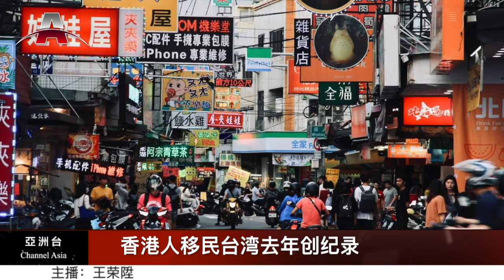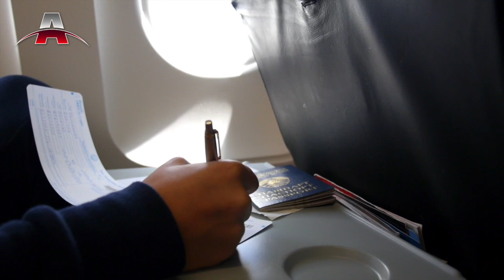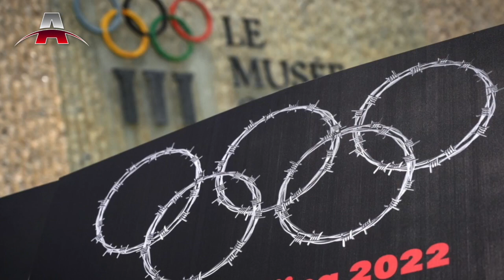香港人移民台湾去年创纪录 I 破冬奥记录：北京冬奥会获45家企业赞助 I 贺锦丽赖清德首次同框，谈及中美洲和移民问题 I 亚洲新闻（20220128）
2022年01月28日 亚洲新闻重点：

1. 香港人移民台湾去年创纪录
2. 破冬奥记录：北京冬奥会获45家企业赞助
3. 贺锦丽赖清德首次同框，谈及中美洲和移民问题
4. 美国：俄罗斯若入侵乌克兰，“北溪2”项目将不会启动
5. 巴育加快推动与沙特劳务合作，盼2个月内见成果
6. 福岛六甲状腺癌患者向东电索偿六亿
7. 新加坡与F1赛车再续约7年，今年复办赛事
8. 泰国1月31日起为5-11岁儿童接种辉瑞疫苗